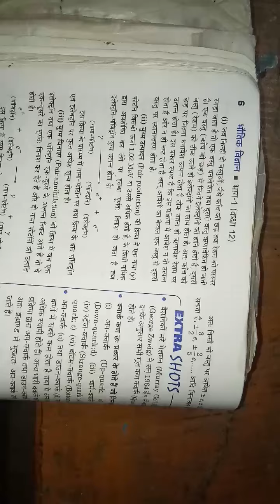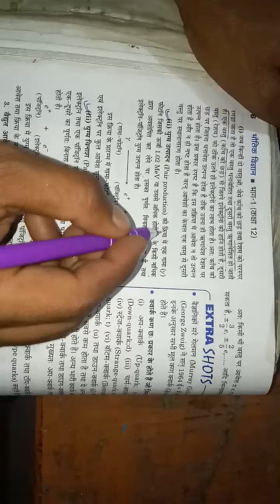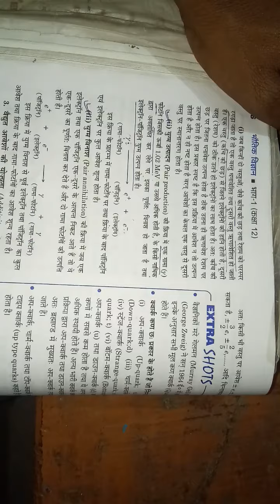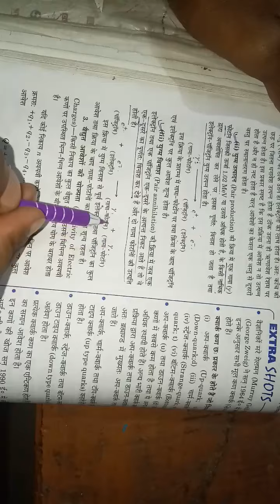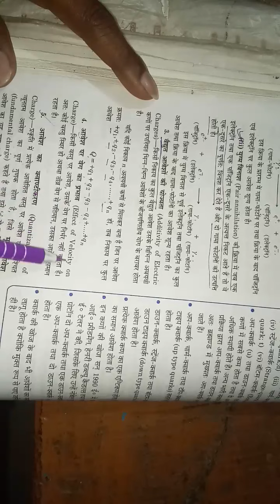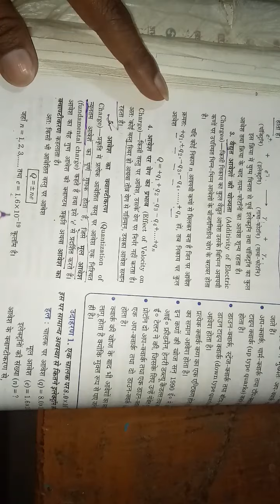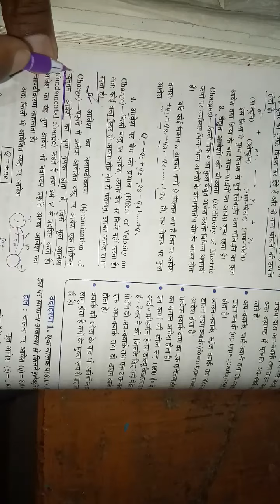April 23, 2020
properties of charge part 2
by kishan sir
आवेश के गुण